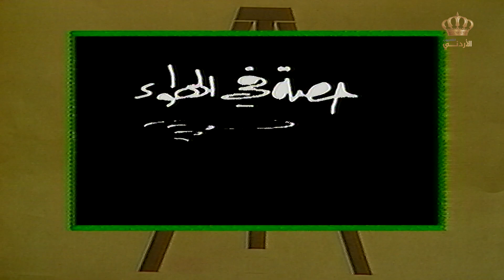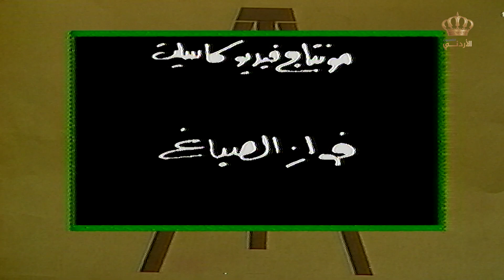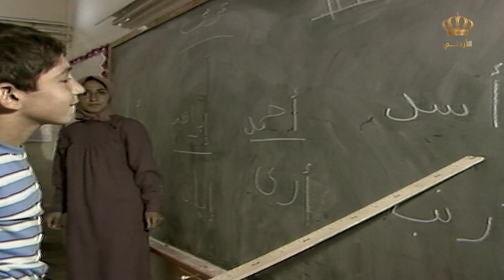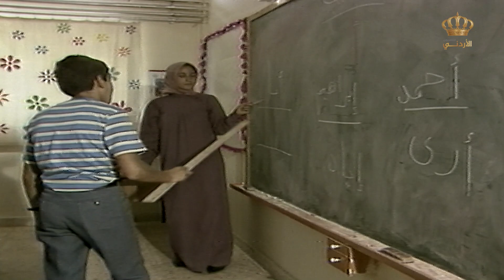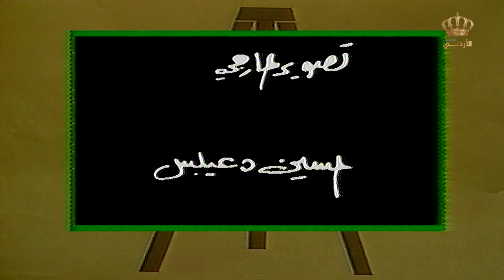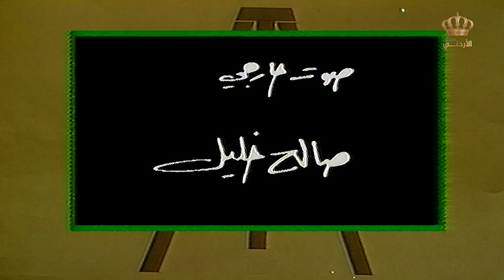حصة في الهواء | الحلقة 02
حصة في الهواء برنامج من إنتاج التلفزيون الأردني عام 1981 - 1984 وهو من تقديم الإعلامية الأردنية زاهية عناب
ويتناول زيارات لمختلف المراكز والمؤسسات في الأردن برفقة طلاب مدارس من المدارس الأردنية
برنامج حصة في الهواء من إخراج هيثم عزت البنا